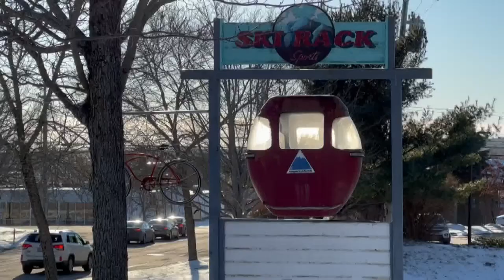Buying used gear and taking advantage of discounts can help you ski on a budget this season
A couple of things to keep in mind this season, discount days at some mountains and buying used equipment can help you save money.